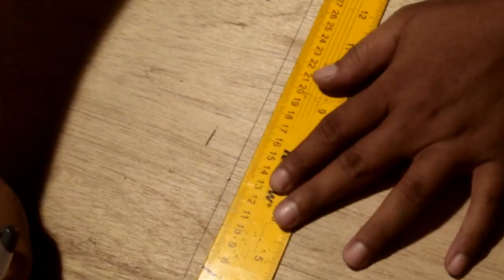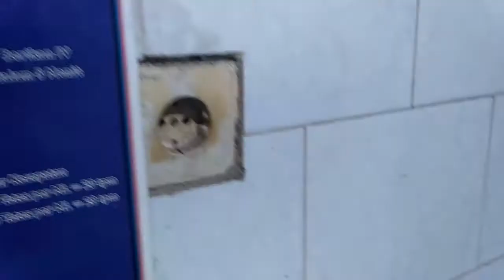Cara Membuat Stand HP Dari Triplek | Handphone Hanger - BAD CRAFTING #10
Yohaaii,
Di video kali ini saya akan membagikan  Cara membuat stand hp dari triplek, yang dapat difungsikan sebagai dudukan hape darurat, disaat tidak ada meja untuk meletakkan handphone kita saat dicharge.

material yang dipakaipun cuma pakai triplek atau multiplek sisa ajah, bahkan bisa digantikan juga dengan stik es krim, jadi masih sangat terjangkau. Dan teman-teman disini juga bisa mengerjakan menggunakan gergaji biasa jika tidak ada bandsaw dirumah.

sedangkan untuk lemnya bisa diganti dengan lem alteco atau lem G, kalau tidak ada klem dirumah.

mau tau gimana cara membuatnya?, tonton terus videonya sampai habis.

Semoga video saya dapat menginspirasi atau menjadi ide buat kalian-kalian yang menekuni bidang yang sama.

And don't forget to give me Like dan Comment about everything seputar dunia handcraft.

Semoga bermanfaat,
Saya Arfin Pandu, always keep STAY +, and "BE LIMITLESS"